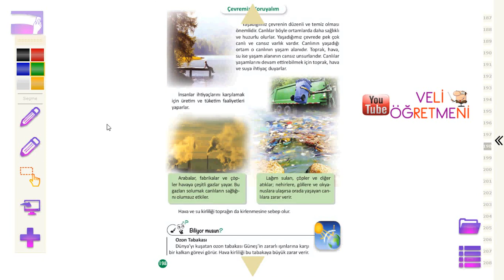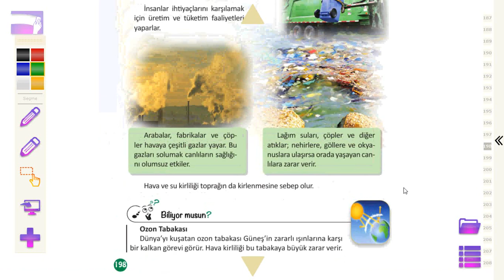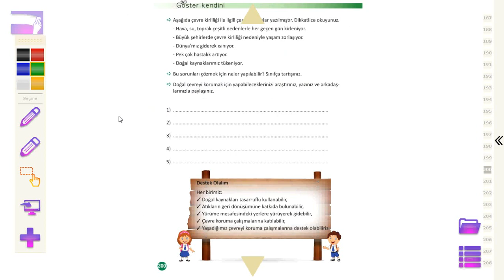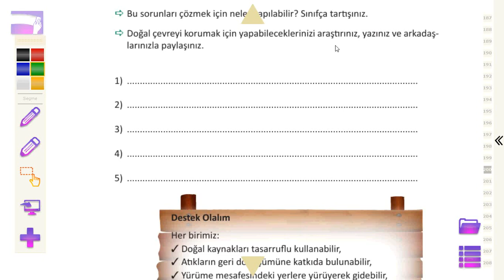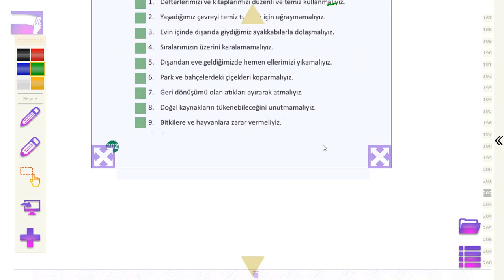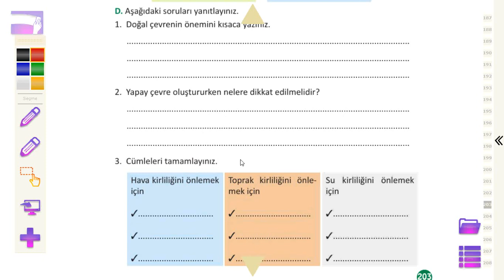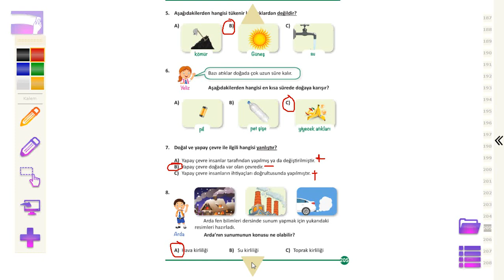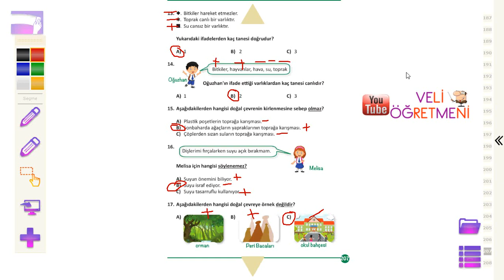3.SINIF BEN VE ÇEVREM KONU ANLATIMI VE ETKİNLİKLERİ-2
3.Sınıf Fen Bilimleri Dersi CANLILAR DÜNYASINA YOLCULUK temasının 2.Bölümü olan BEN VE ÇEVREM'in çalışmalarını sizler için çektim.
Ben ve Çevrem bölümü toplamda 4 haftada işlenecek bir bölüm.

LÜTFEN ;

Videomuzu whatsapp gruplarından sevdiklerinize ileterek herkesin faydalanmasını sağlayabilirsiniz.

TEŞEKKÜRLER